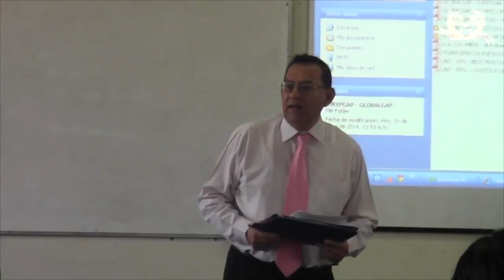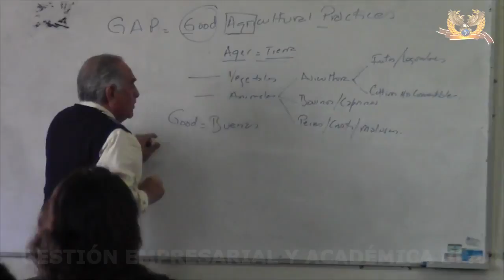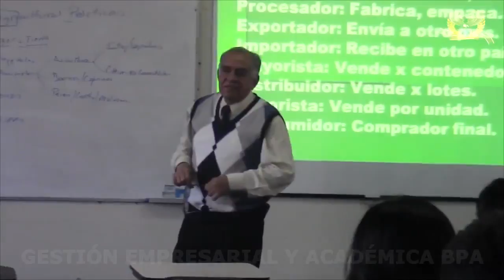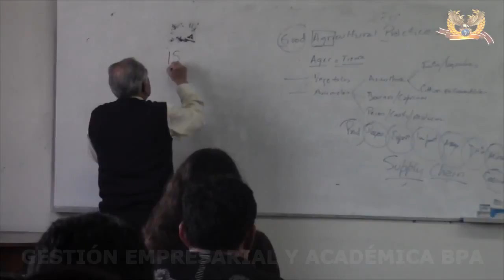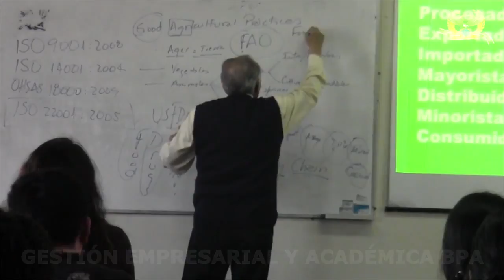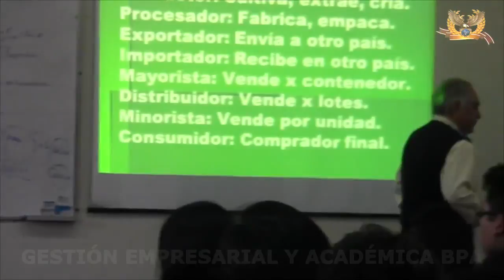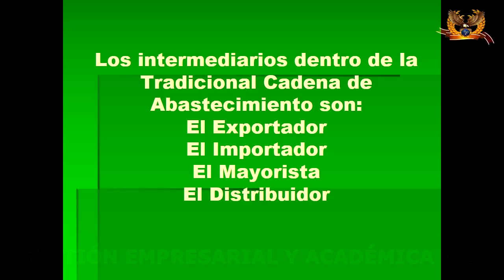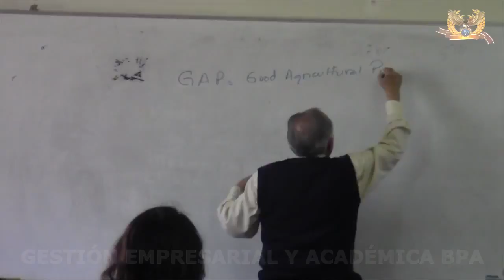inocuidad 31 05 140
La hipertensión es el tema central del Día Mundial de la Salud que se celebra cada 7 de abril para conmemorar el aniversario de la creación de la Organización Mundial de la Salud en 1948..

Hoy: Los días 4 y 5 de ubre próximos se realizará en Buenos Aires el Seminario Regional de Sanidad e Inocuidad de las producciones y alimentos de la Agricultura Familiar, Campesina e.

Un año estable, un invierno neutro y un año cosechero, es lo que vislumbra la Bolsa Agropecuaria, donde mas de 40 mil agricultores y ganaderos tranzaran un total de 720 millones de dólares,.